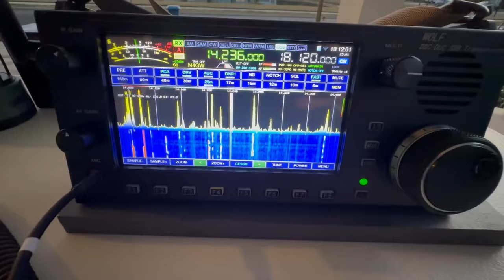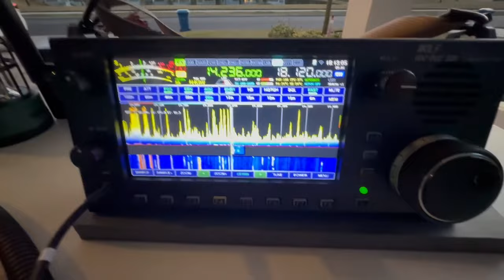Wolf RS-998 - Park hunting on 20m tonight as well as a couple of good ragchews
20 meters was hopping tonight.  Look at all those signals